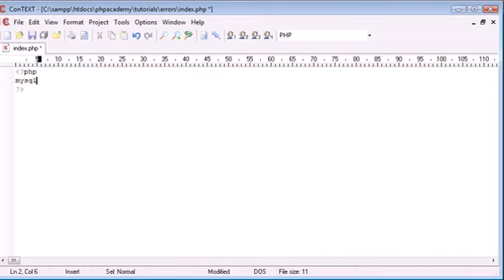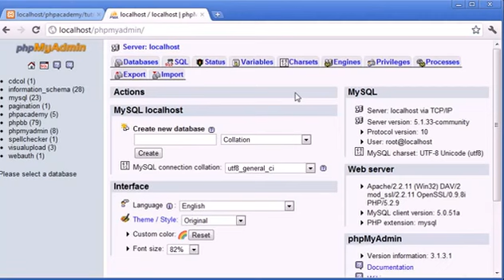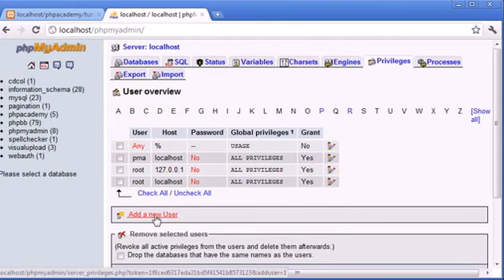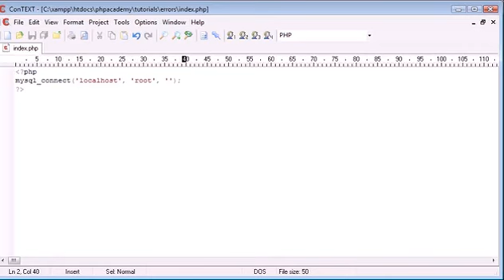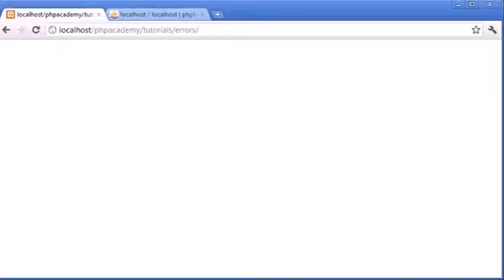55 Access Denied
This is a complete and free PHP programming course for beginners. It's assumed that you already have some HTML skills. But you don't need to be a guru, by any means. If you need a refresher on HTML, then click the link for the Web Design course on the left of this page. Everything you need to get started with this PHP course is set out in section one below. Good luck!